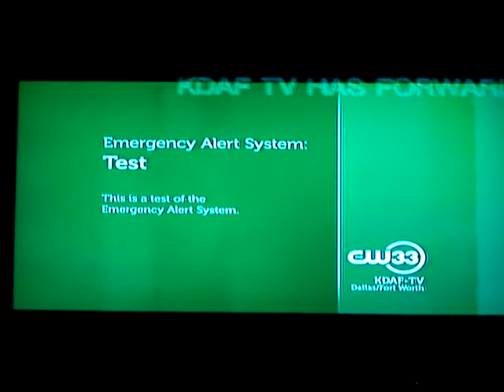CW 33 Local Emergency Alert System Test